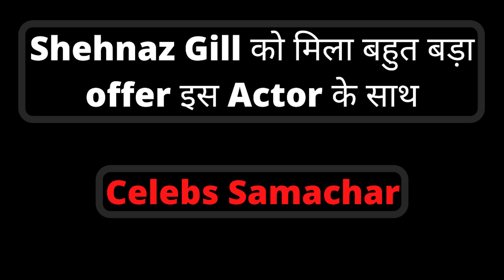Shehnaz Gill को मिला बहुत बड़ा offer इस Actor के साथ | Shehnaz Gill Reality Show Host Offer